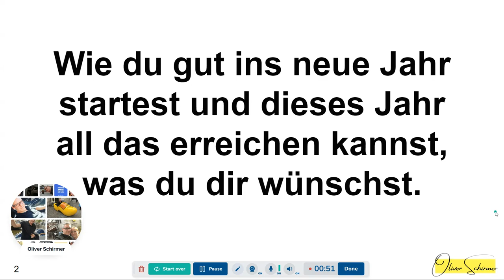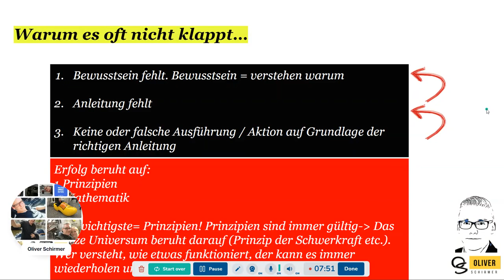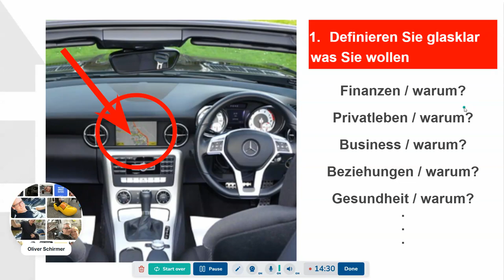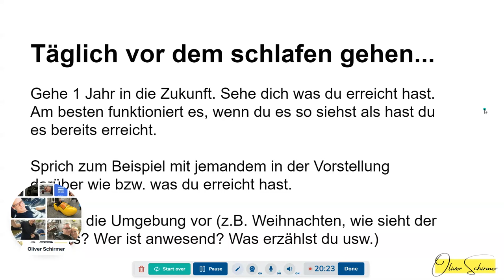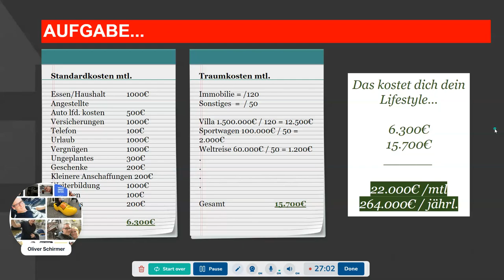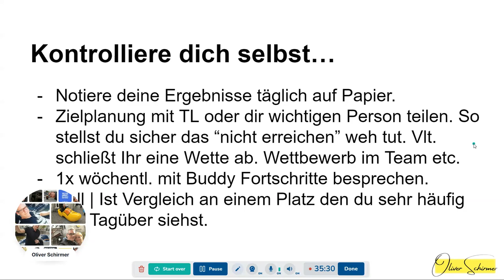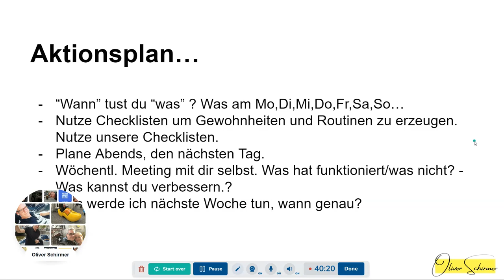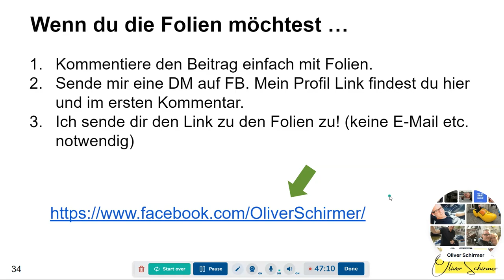Training - 4 Schritte wie du gut ins neue Jahr startest und deine Ziele leichter erreichst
👉 Vernetze dich hier mit mir und erhalte weitere Tipps, Live-Trainings und Gratisprodukte

👉 Folge mir gerne um kein Video zu verpassen!

Herzlichen Dank!❤️